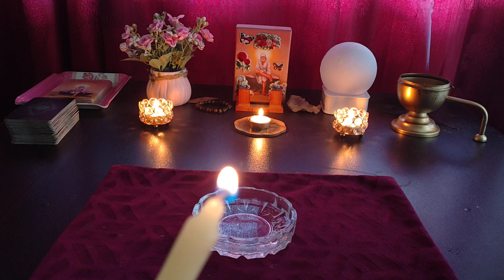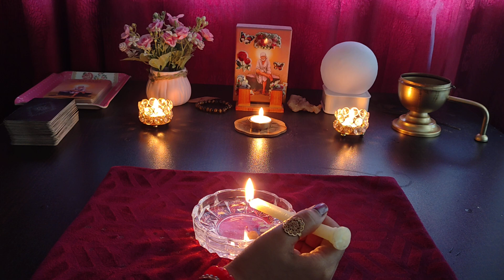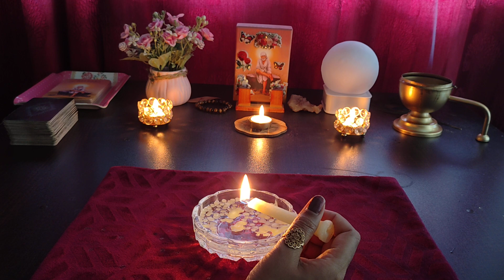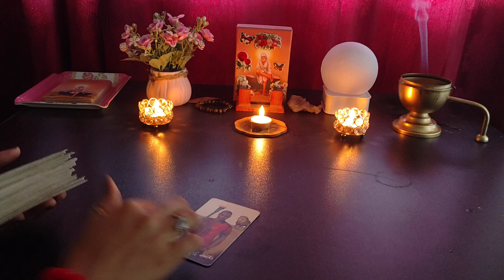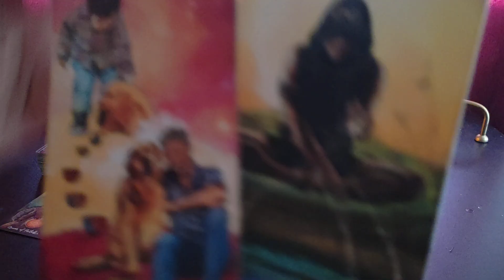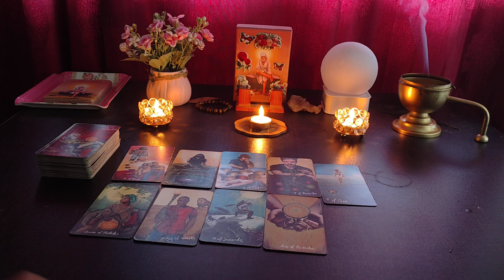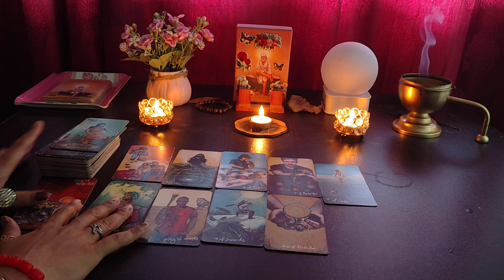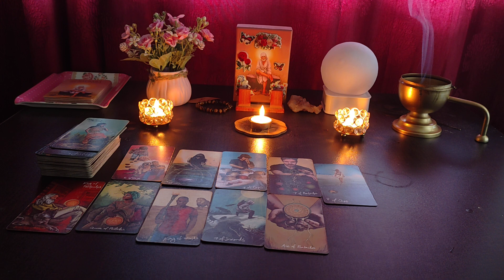UNKI TRUE AND DEEPEST FEELINGS AAPKE LIYE❤️CANDLE WAX READING ❤️CURRENT FEELINGS @555tarot ​